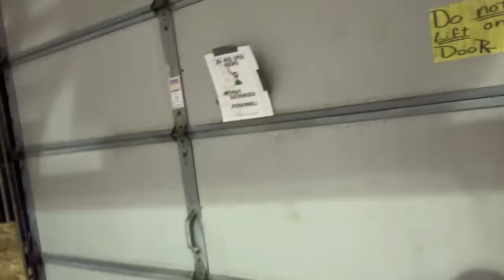FREEZER NIGHTMARE! Help by placing an order! Free Range Meat Vlog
00:00 - Less sleep than USDA issue
02:35 - THE BACKUP SOLUTION BROKE LOL
06:41 - Inside the freezer
09:32 - Please order a lot of one item
10:46 - Doing some work for once
12:47 - STOP CALLING ME
13:21 - Ghetto HVAC
13:38 - Roof Stuff
15:44 - Roofs White
16:54 - More headaches
18:05 - If there was any week to help me
20:25 - Feeling better under stress